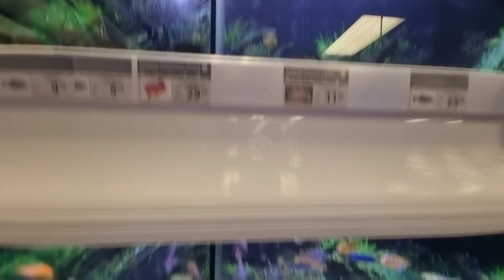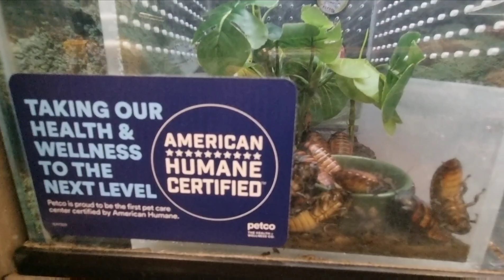The first time meet my husband's family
get merried with two different culture amazed me.
nervous in beginning, the rest all good☺️❤️